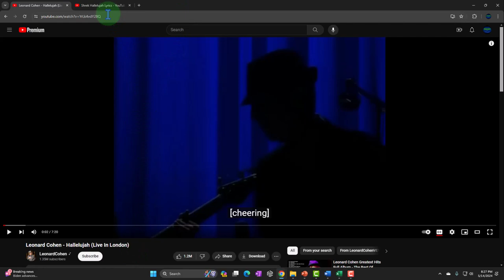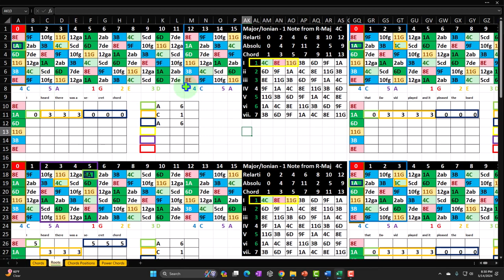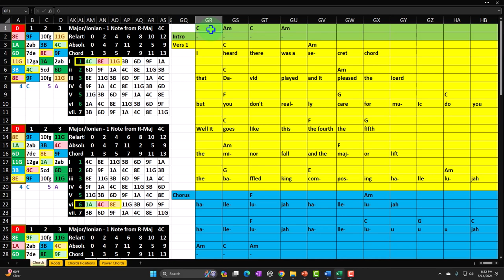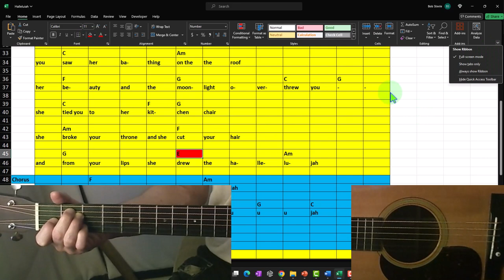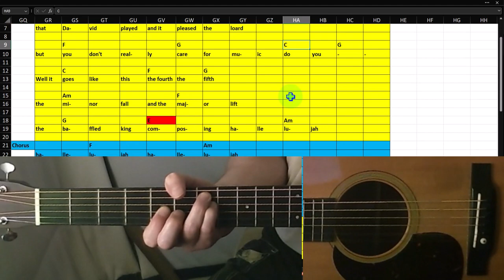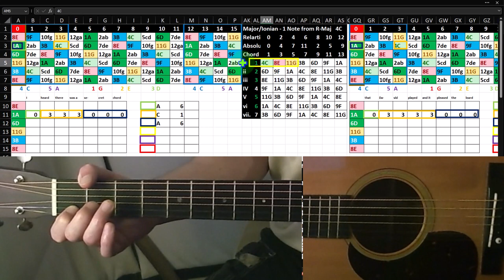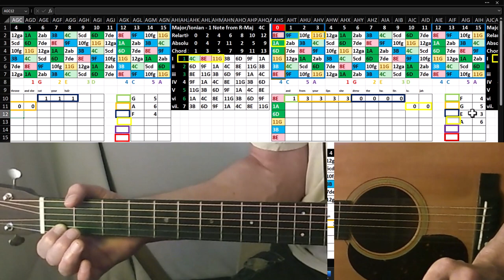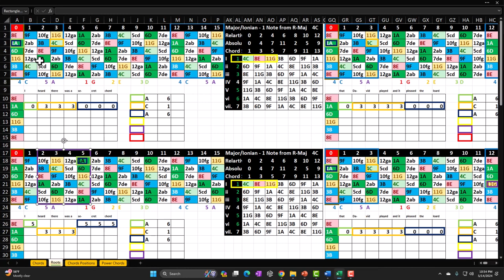Hallelujah Introduction 5010 Guitar & Excel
Hallelujah Introduction
Guitar & Excel